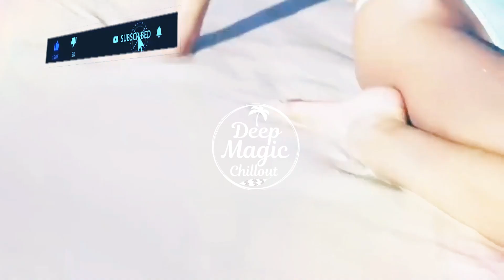Sandra - Johnny Wanna Live (Volwer V Remix)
🎼 Here you can find all the tracks from my collections and download, join and listen to your favorite music 👈 Здесь вы можете найти все треки моих подборок и скачать, вступай и слушай любимую музыку!

👉 Dear friends, my YouTube channel is not monetized, I do not receive income from ads and other widgets, everything that is done on the channel I do for myself and for your pleasure...
👉 Дорогие друзья, мой канал на YouTube не монетизируется, я не получаю доход от рекламы и других виджетов, все, что делается на канале, я делаю для себя и для вашего удовольствия...

▽🌿 Follow DeepMagicChillout